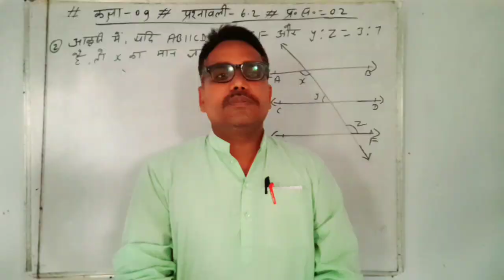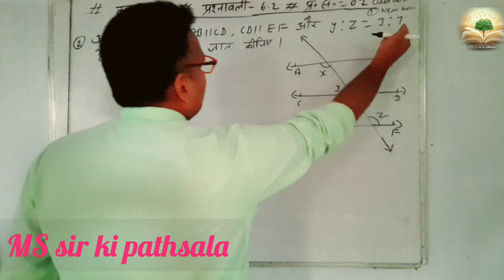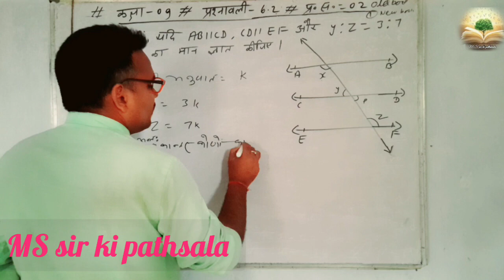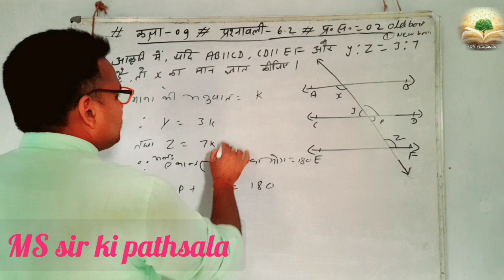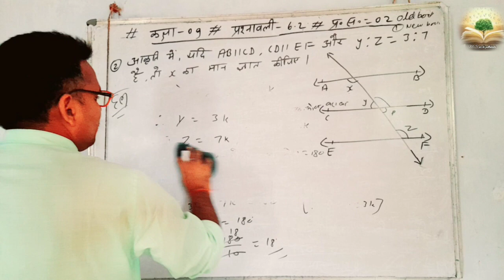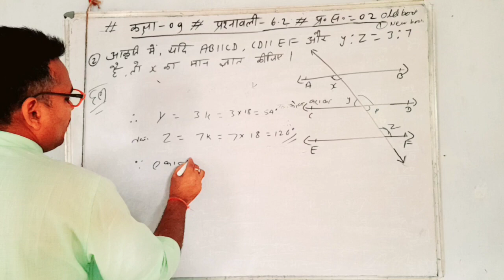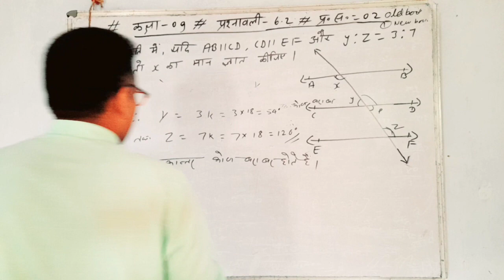class 9 math , ex. 6.2 , Qn. 2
class 9 ncert math chapter 6 ex. 6.2 qn.2

class 9 jcert math
class 9 jac board mathematics
class 9 jac bord math
class 9 bihar board math